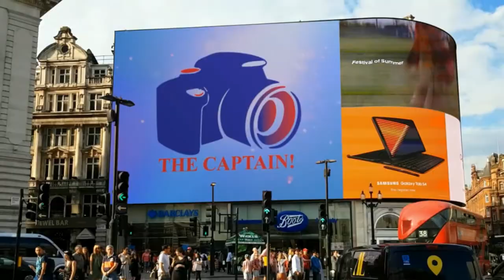Potion Making! Wand And Wizard Exploratorium! London! Harry Potter!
I'm in London again! At the Wand And Wizard Exploratorium! Creating a little magic by mixing our own potions! Join us as we grab our wands & go potion making! I'm with my brother, we are both huge Harry Potter fans! This experience was absolutely magical, we loved it! If you guys are ever in London, we highly recommend visiting the Wand And Wizard Exploratorium! Have a magical day guys & I'll see you, in the next video, byeee!